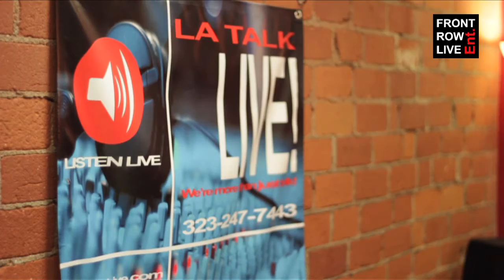Legaci Interview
Front Row Live Ent. hung out with Legaci (Justin Bieber's Official Singers) for their radio interview in Los Angeles. Legaci talk about "All Day" and their debut album.

Directed By: Frontrowliveent.com
Filmed By: Robert Herrera